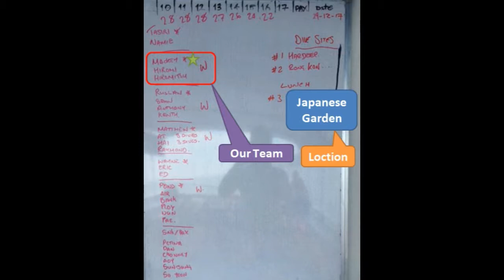Japanese Garden [Fun diving #46]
GoPro HERO5 Black : Mid view with Super Suit and Blue Water Dive Filter

TUSA IQ1204

Location :Japanese Garden

◆ Wise ◆
international money transfer